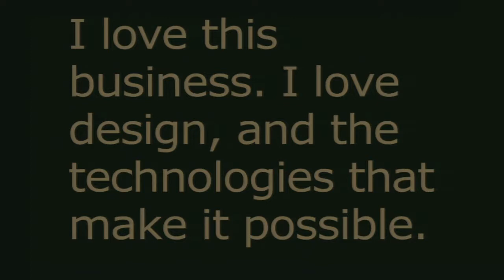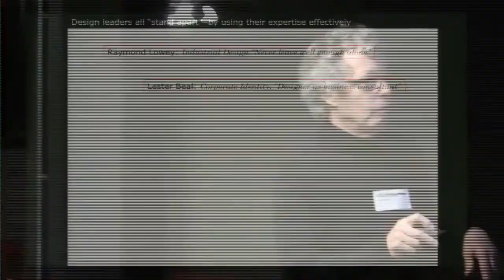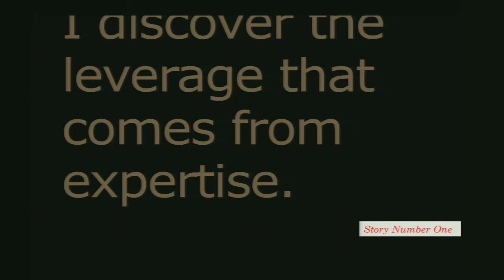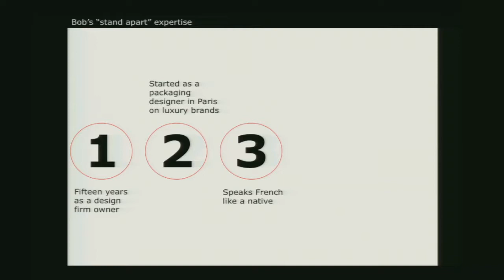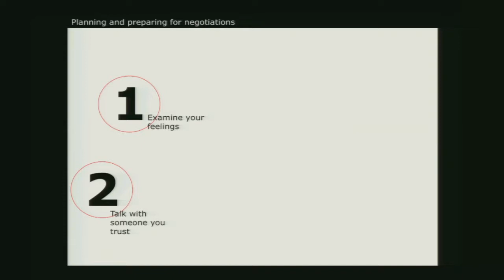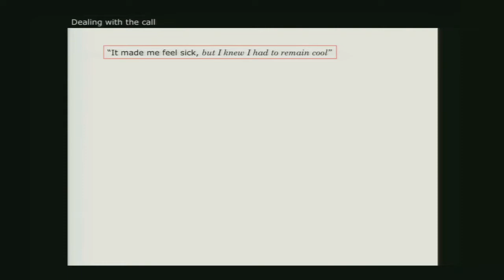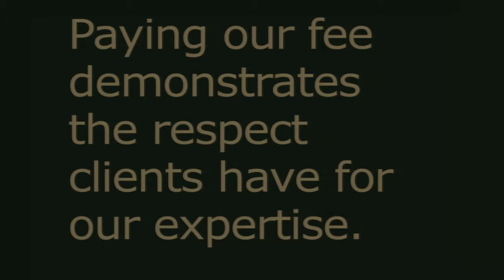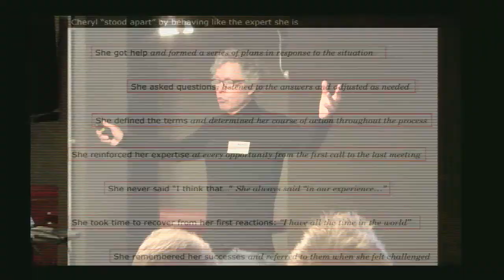Ted Leonhardt: Fit In, Stand Out, Stand Apart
Ted Leonhardt at CreativeMornings Seattle.